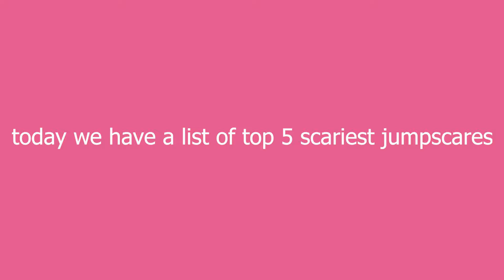Top 5 scariest jumpscares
plis sabskraib :)